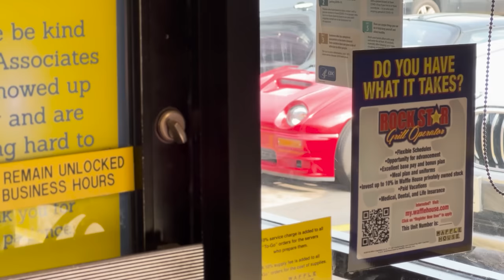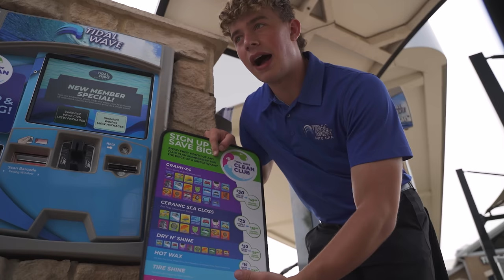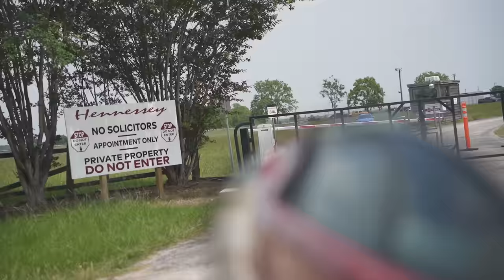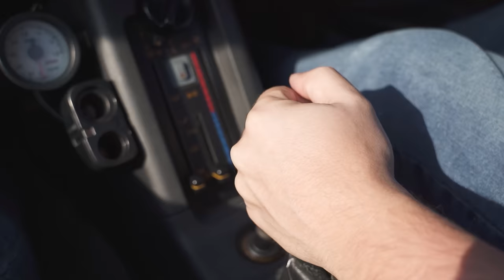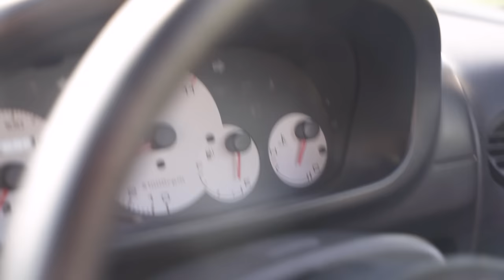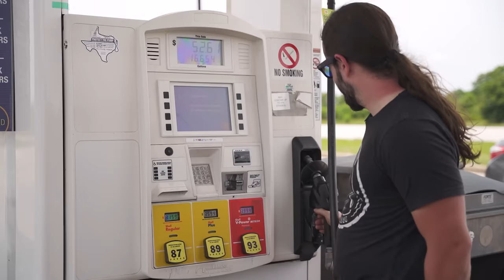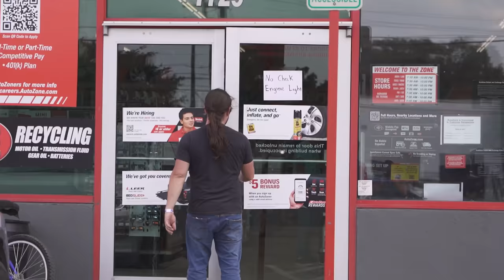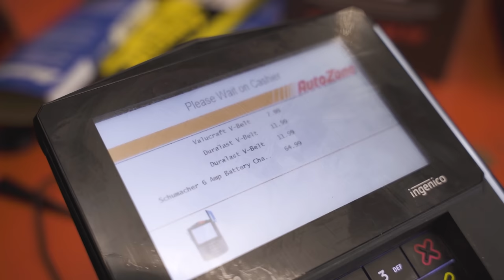Nem começou e já quebrou. Vai dar pra chegar em Miami? Saga Autozam AZ-1 nos EUA.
Pensa em viajar ou mesmo morar nos Estados Unidos e não sabe por onde começar?